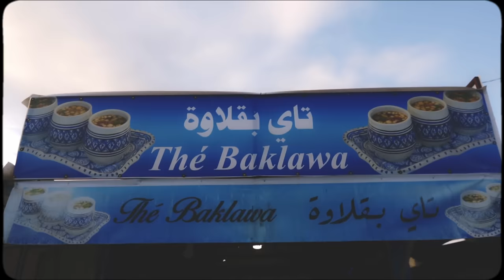THUGGAH feat. 3am Noureddine - 2 Generations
Third track out of the Mixtape "Spark Of Light"

Music video, Titled "2 Generations", Written by THUGGAH & performed by THUGGAH & 3am Noureddine.

Directed by : Omar Guitouni
Prod : Pendo46
Rec | Mix | Mas : Rocket Records Studio
Production & Digital distribution: Darkline Company Brothers (DCB) Production

Connect with THUGGAH.

Connect with 3am Noureddine.

Connect with Omar Guitouni.

Connect with Rocket Records Studio.

Connect with DCB.